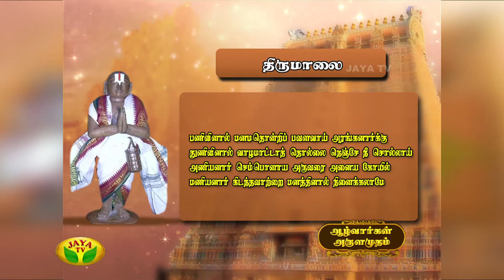Azhwargal Arulamudham - Episode 100 On Tuesday,01/03/2016